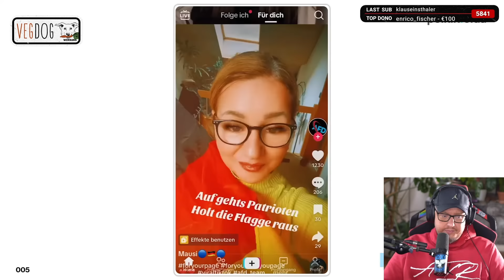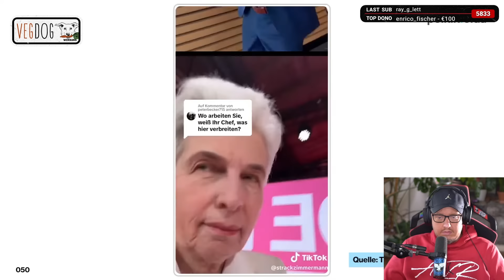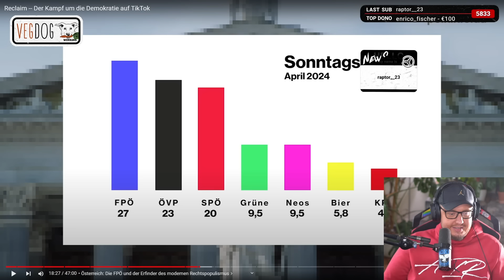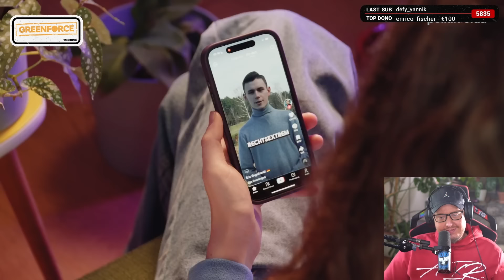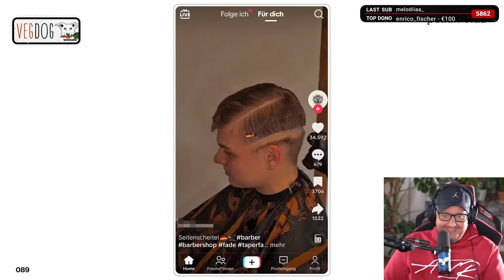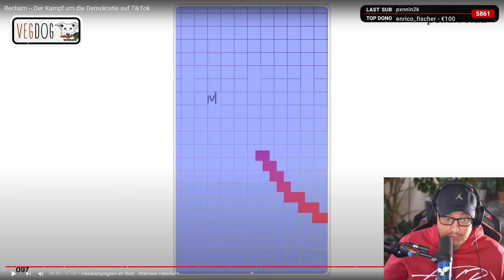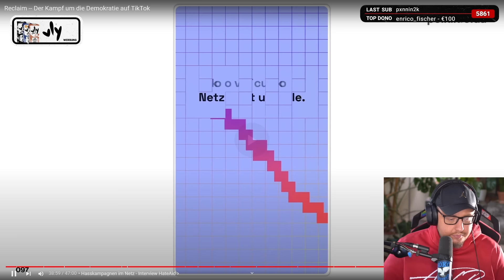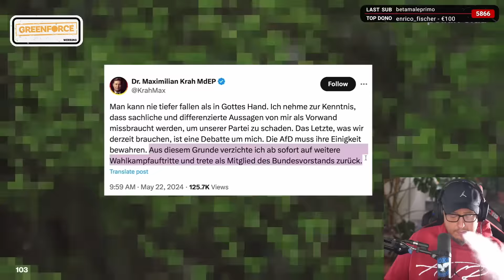Können wir TikTok RETTEN? Dekarldent reagiert auf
GREENFORCE!

Original:
Stream vom:

Cutter:
snatchedszn